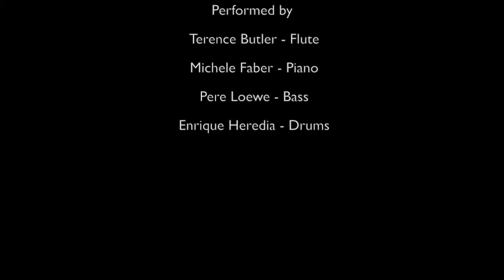Javanaise - Performed by Terence Butler, Michele Faber, Pere Loewe and Enrique Heredia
Accomplished musicians Terence Butler, Michele Faber, Pere Loewe and Enrique Heredia perform Javanaise by Claude Bolling.

Filmed and edited by myself in Barcelona 2013.